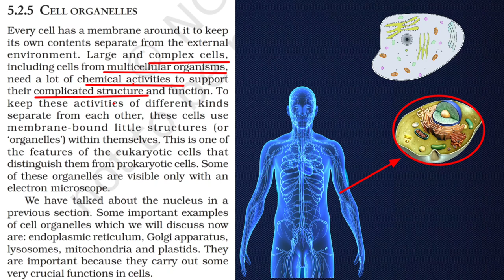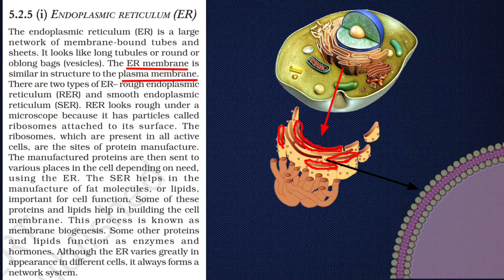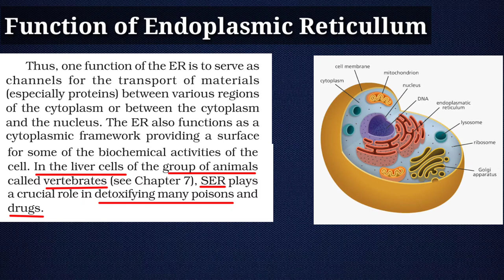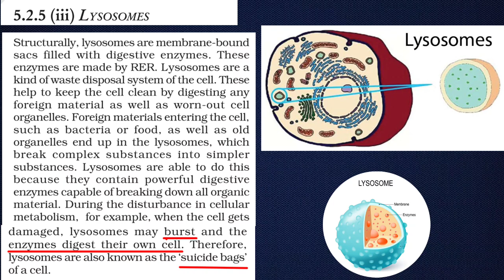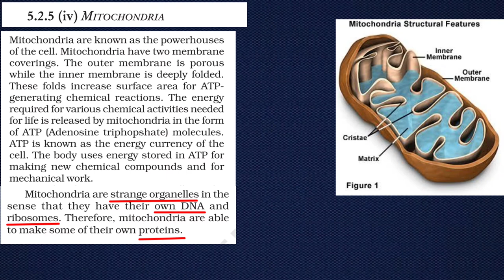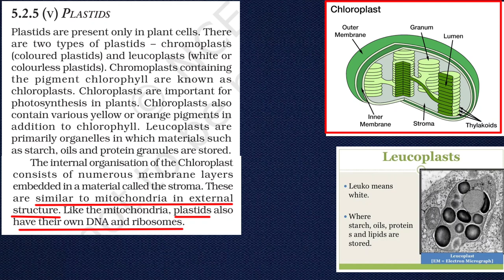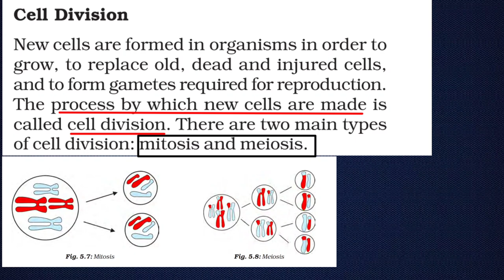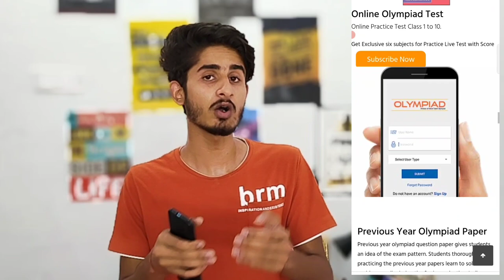Class 9th Science NCERT| Chapter 5 -The Fundamental Unit of Life | Hindi Explanation ( Part-3)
Hi !